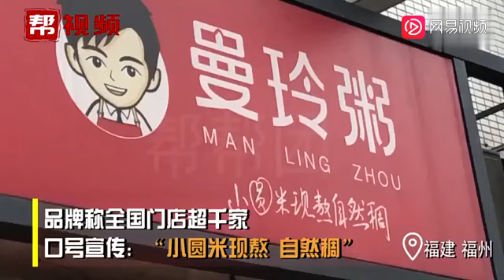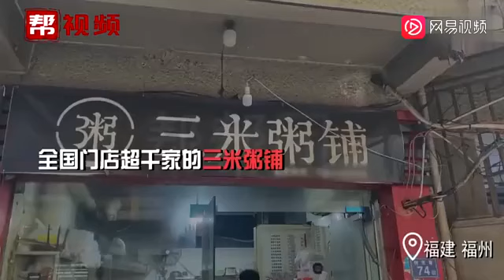福州曼玲粥店被曝将吃剩的排骨再下锅！涉事门店已关停，全国门店大排查